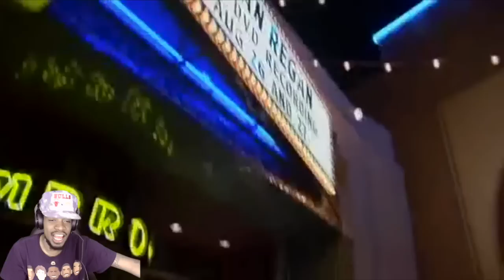YOU CANT WATCH THIS WITHOUT LAUGHING! FUNNIEST COMEDIAN EVER BRIAN REGAN REACTION!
My reaction to THE FUNNIEST MAN ON YOUTUBE BRIAN "THE GOAT" REGAN!!